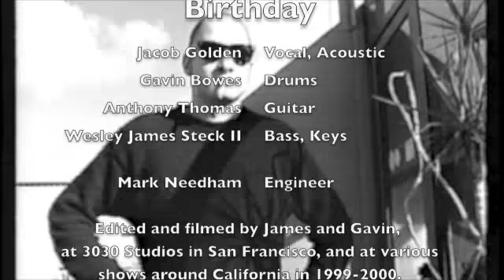Birthday Music Video for "Escalator"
Birthday was the former band of Jacob Golden, Wesley James Steck II, Gavin Bowes and Anthony Thomas. This is a video for the song "Escalator" that was gathered and edited by James and Gavin. The footage was taken from a variety of shows throughout California, at band rehearsals and at 3030 Studios in San Francisco where we recorded the LP.